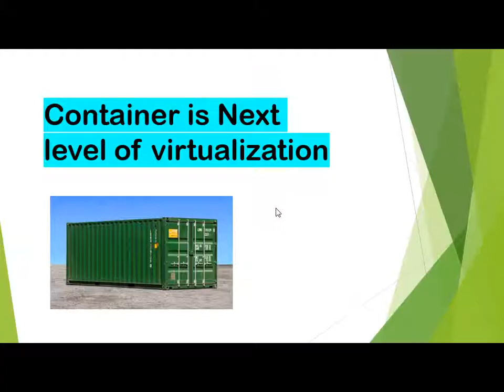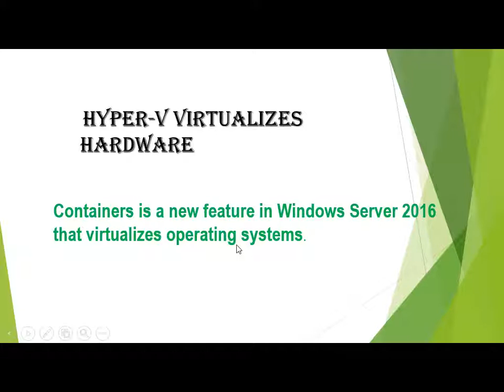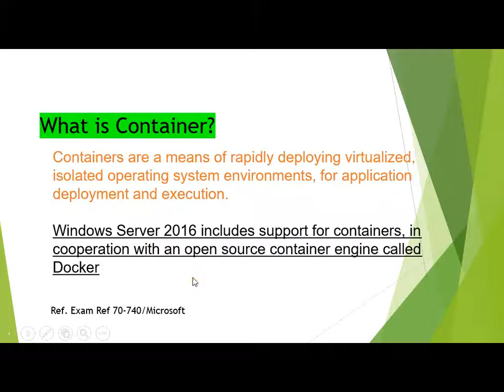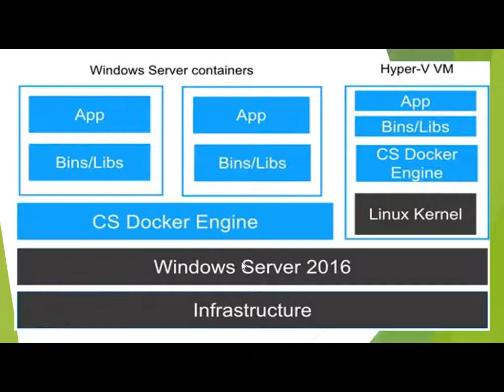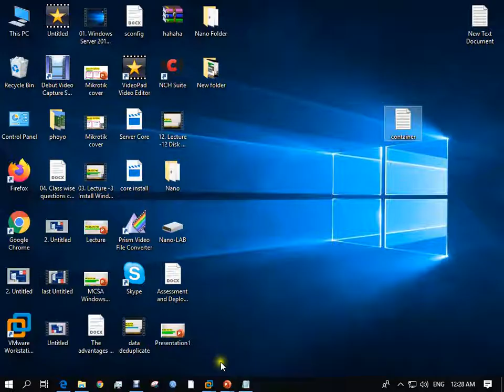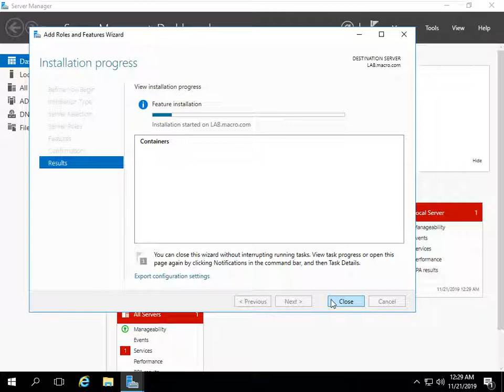16. Lecture-16 Introduction to Containers